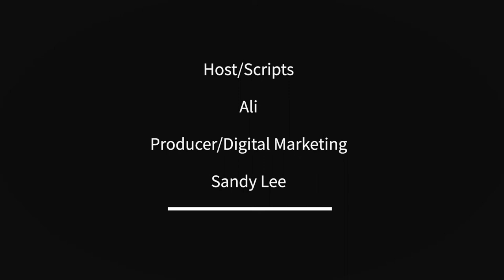橘貓媒體 ~ MOOD TALK ~ 香港女導演兼美術指導 張蚊專訪 EP 1 如何在電影翠絲與空手道玩顏色和陳設遊戲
香港女導演兼美術指導  張蚊專訪 EP 1

每位藝術家或創作者都有自己一套美術哲學，而顏色絕對係張蚊美學元素裡最重要嘅一環！無論係「殭屍」、「空手道」或「翠絲」，張蚊都極至地運用色調。 只要將服裝、道具、場景等「顏料」放到張蚊嘅調色盤上都會變成視覺盛宴，再隨著情節發展、加上後期製作，迸發出一幕幕虛幻嘅情景來實現電影內真實嘅世界。連拍攝現場嘅工作人員都被佢追求完美嘅境界嚇一跳！張蚊亦會喺專訪中講解視覺設計點樣推進劇情、美術指導點樣配合其他製作崗位等話題。影迷千奇唔好錯過！